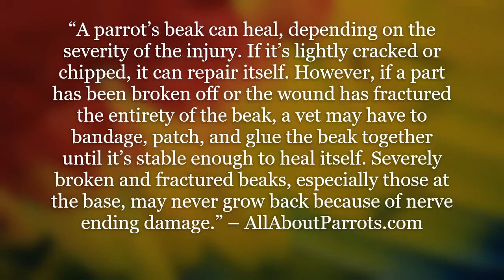Do Parrots Beaks Grow Back?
Parrots can often fall victim to beak damage for a variety of reasons. Depending on the damage some level of regrowth is indeed possible.

However, extreme damage can prevent regrowth while also introducing critical health issues.

In this material we’ll briefly discuss this rather complex topic.

IMPORTANT LINKS...

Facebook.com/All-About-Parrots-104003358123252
Twitter.com/allaboutparrots
Pinterest.co.uk/AllAboutParrots

Courtesy of Mixkit.co